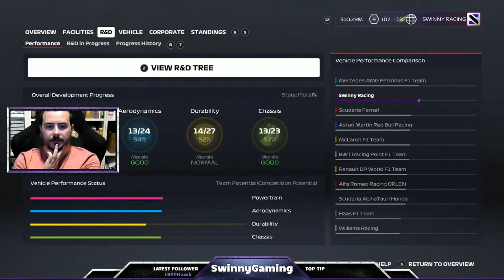F1 2020 My team Season 2 Round 10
A good string of results have now put us in the hunt, what can we do in France?